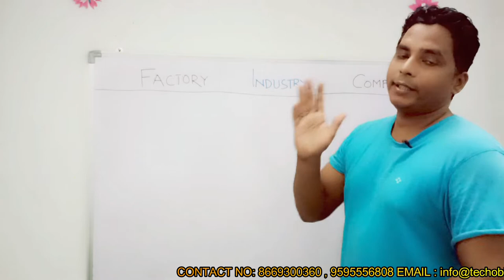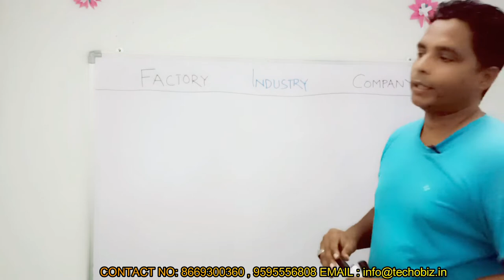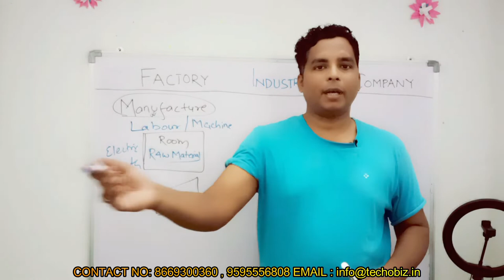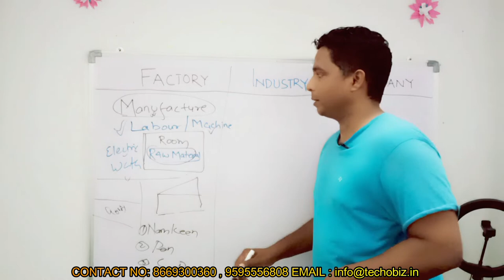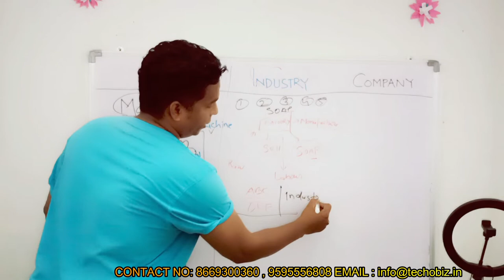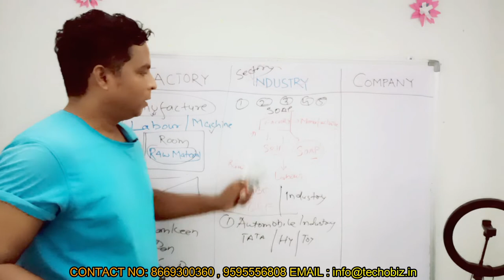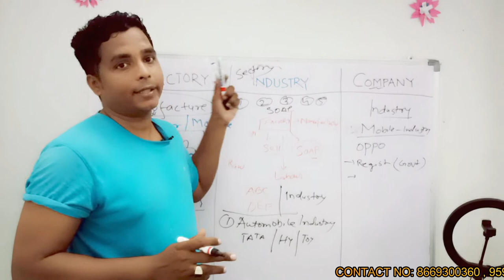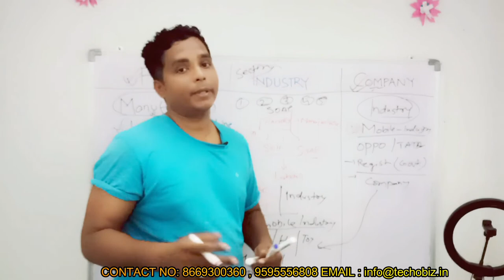what is the difference between company , factory , industry ..? इन हिंदी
for contact or company registration

techobiz.in private limited
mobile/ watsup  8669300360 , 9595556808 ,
For company registration

Audit
Itr, GST  , ROC,  compliance
ATM Machine setup
Atm cards
Leading SERVICE PROVIDER for
NIDHI COMPANY
PRIVATE
ONLINE JOB
EMPLOYMENT
COMPANIES ADVISORY ETC

Company Registration
Nidhi Company
Microfinance
Online work

My GEARS